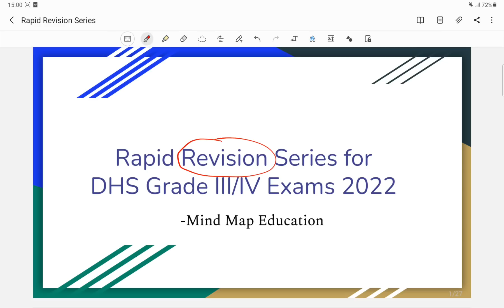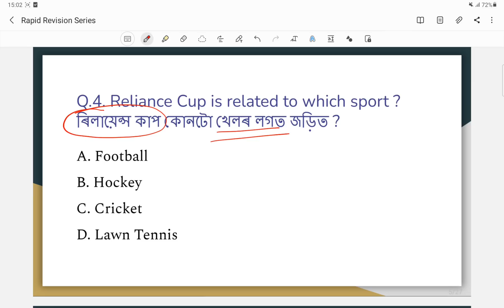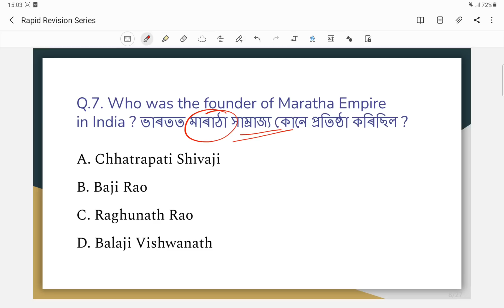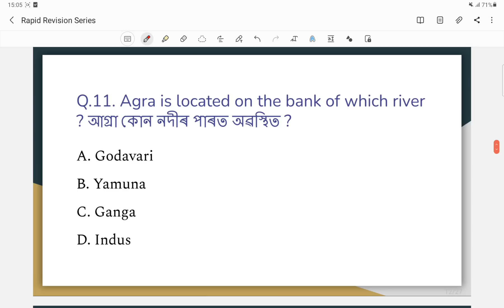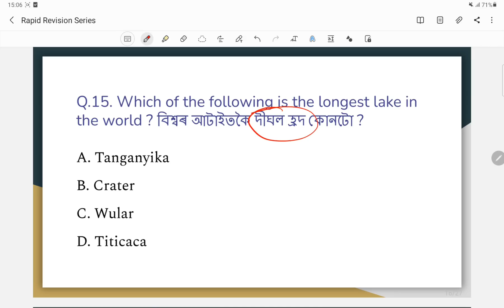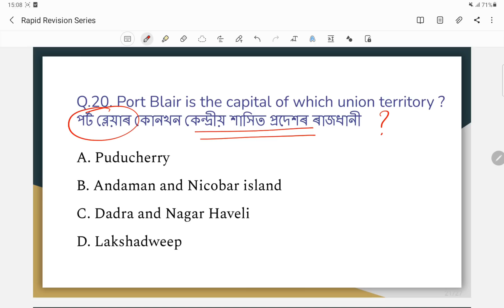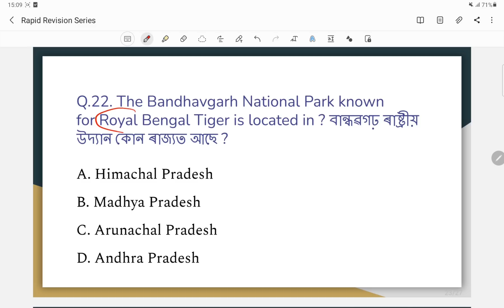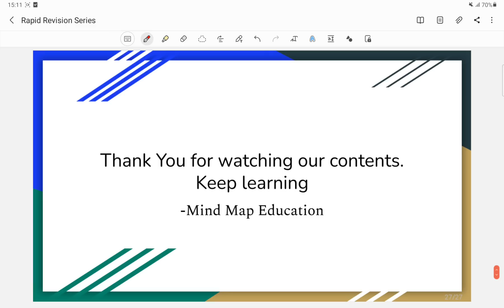DHS non technical Grade 3/4 exam || Revision Series || DHS Mock Test || DHS questions and Answers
From today onwards we are starting the Rapid Revision series for upcoming DHS grade 3 and grade 4 non technical exams. In this video we have discussed 25 most probable MCQs for the same.

Instagram.com/mindmapeducation